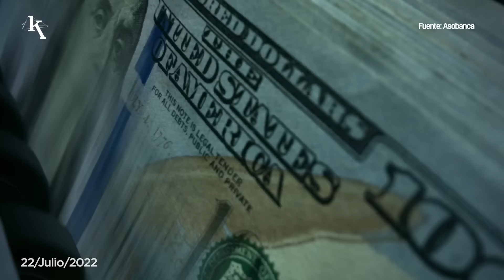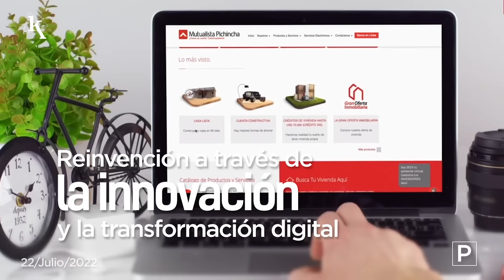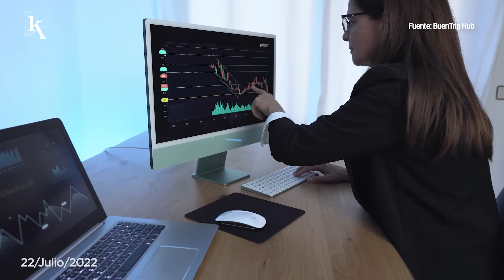Presentamos nuestro ESPECIAL: Servicios Bancarios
00:14 Las transacciones por canales digitales aumentaron en 65,1%.
00:40 Banco de Loja contribuye activamente al desarrollo económico y social del país.
01:11 Mujeres impulsan el crecimiento de las transacciones bancarias en Ecuador.
01:36 Mutualista Pichincha se ha reinventado a través de la innovación y la transformación digital.
02:07 ¡Conoce la situación de las fintech en la región!

EkosToday - Viernes, 22 de julio de 2022.